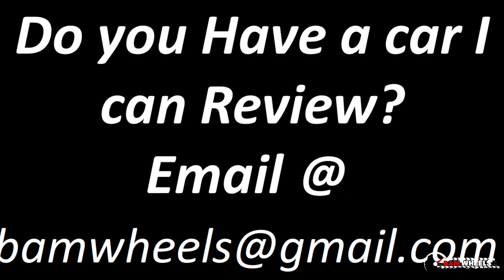Future Plans For Bamwheels | Your Feedback